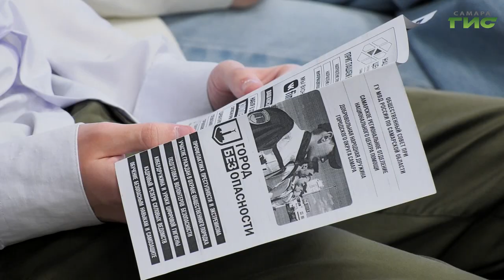В самарском колледже провели профилактическую лекцию по борьбе с терроризмом и экстремизмом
Сработать не опережение. В Самарском строительно-энергетическом колледже прошла лекция, направленная на профилактику терроризма и экстремизма. Наша съемочная группа побывала на месте события.